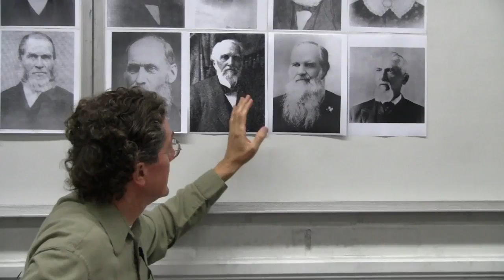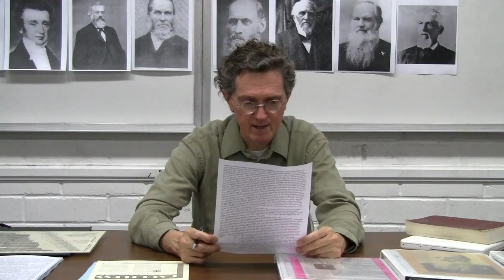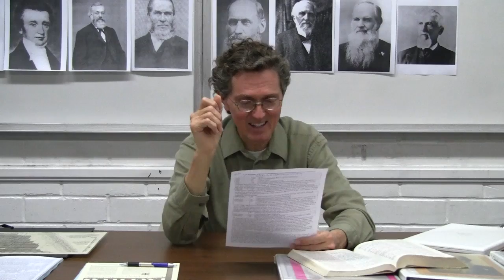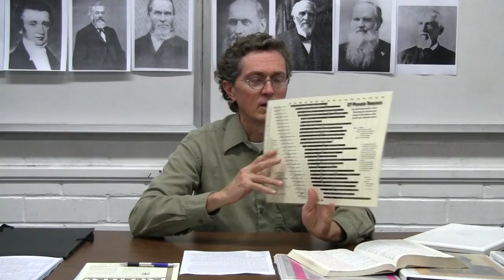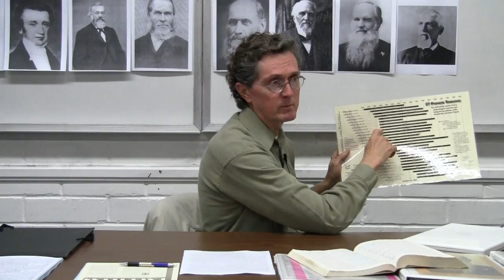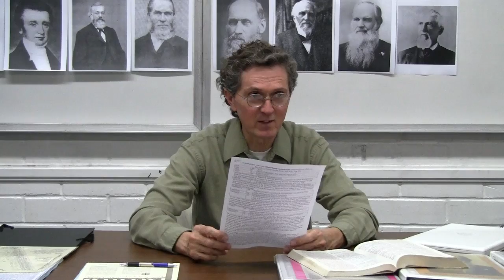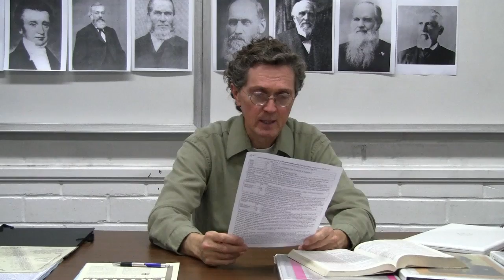14. O. R. L. Crosier - Meet the Pioneers - Adventist Pioneer Library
Life of O. R. L. Crosier.